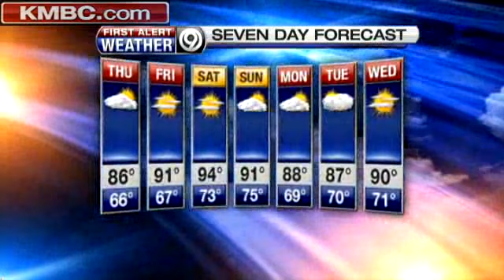Enjoy Respite From Heat, Storms, Bryan Says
Cooler temperatures follow Wednesday's storms, KMBC's Bryan Busby says.